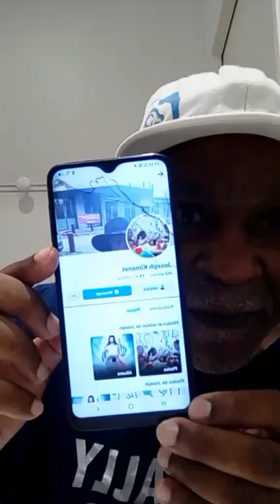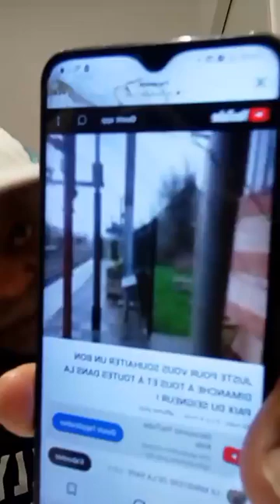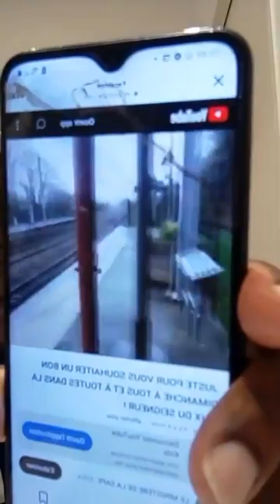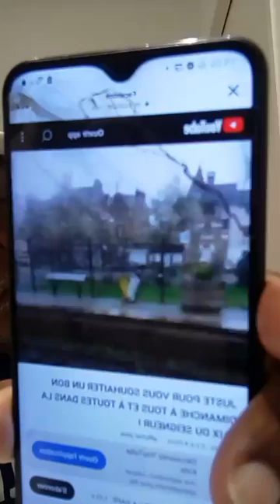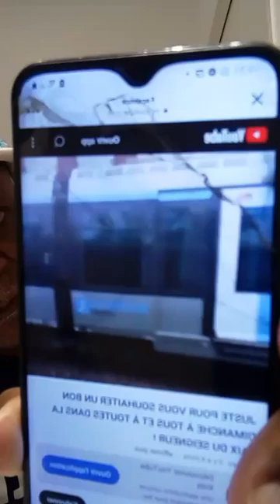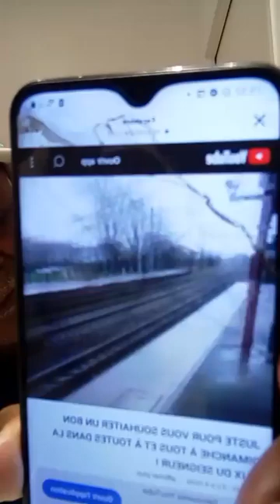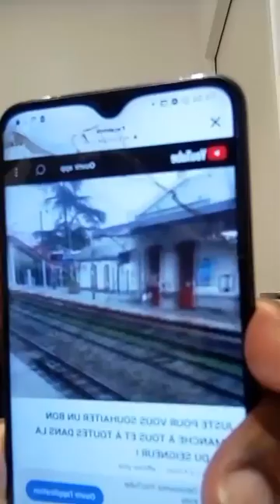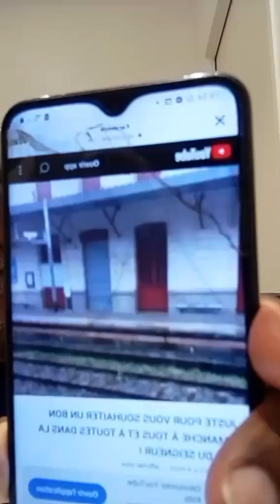LES " TÉNÈBRES " ET LA " LUMIÈRE " NE PEUVENT PAS CHEMINER ENSEMBLE ! ILS NE SONT PAS COMPATIBLES